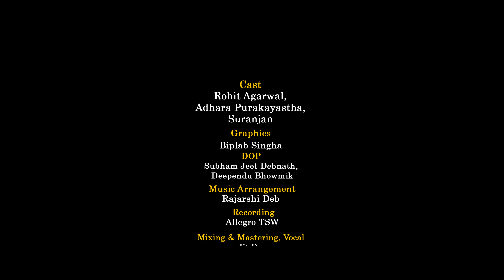Bhromor | A Musical Remorse | Hia | Jit | Adhara | Suranjan | Rohit | Renaissance Production | 2024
Feb 15, 2024  KOLKATA
Bhromor | ভ্রমর | Video | Full Song | Hia | Suranjan | Adhara | Rohit | Renaissance Production | 2023

Bhromor narrates the story of two estranged lovers, as tragedy tore them apart.
Three years later, a psychologist on session attempts to revive the memory of an amnesiac man,
who is still unable to recall his past beloved. She watches from the distance in
despair & angst as she recalls their unfinished love story in the backdrop.
Singer Hia Joardar & Director Suranjan Das
beautifully depict the emotion of forgotten love through this bittersweet song.

Singer - Hia Joardar,Jit Das
Director - Suranjan
Cast - Rohit Agarwal, Adhara Purakayastha, suranjan Das
Graphics - Biplab Singha
DOP - Subham Jeet Debnath, Deependu Bhowmik
Music Arrangement - Rajarshi Deb
Recording - Allegro TSW
Mixing & Mastering, Vocal - Jit_Das
Edit - Nilanjan Joardar
Color - Abhishek Mondal
Special Thanks - Arnab Dey & Arpita Roy

Locations -
Outdoor -  Debitala Ghat(Ichapur N24PGS),  Gajitala Ghat(Ichapur N24PGS) Moore Avenue(Kudghat S24PGS)
Indoor - Mini59 Cafes(Kudghat s24PGS), Adhara's House(Ichapur N24PGS)

Category - Music

bhromor
renaissance productions
hia joardar
bhomor
hia
robot
surojit chatterjee songs
tam tam hindi song
hia hia
israt jahan jui
prosenjit chatterjee
renoa
rohit agarwal
shreya dhanwanthary